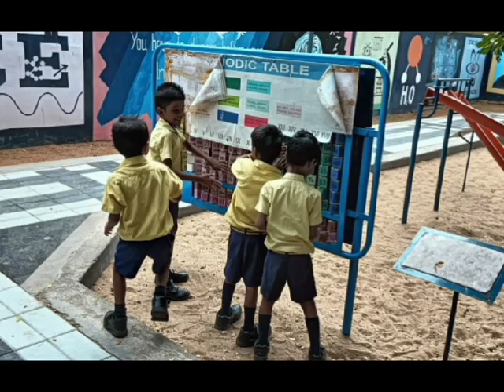Grade 2 - One day trip.